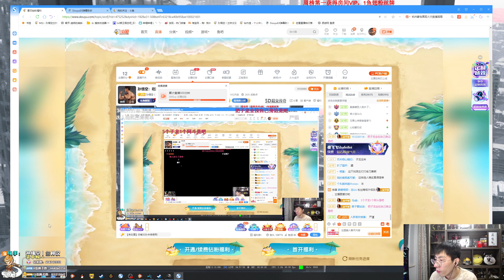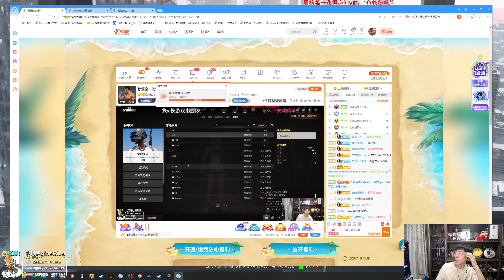【猴哥】蘭林漢悟空：絕地求生（PUBG）：刺激戰場水友賽—籃圈攻防模式（20230717P8)